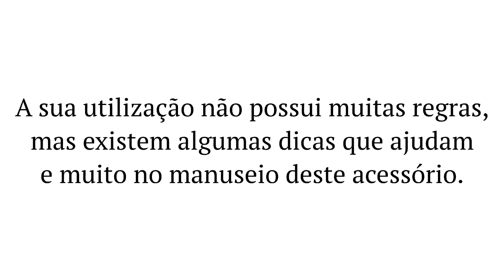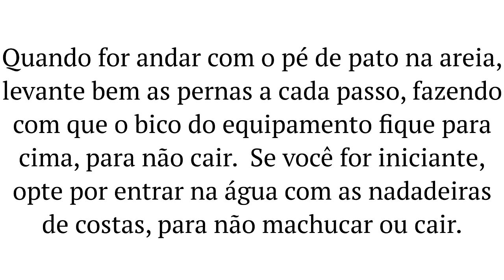Dicas de mergulho, como usar pé de pato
Como usar pé de pato? Aprenda nossas dicas práticas e rápidas para usar pé de pato de forma perfeita durante o seu mergulho.